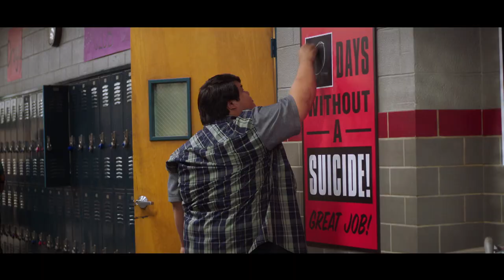'Heathers' Official Trailer | A 5-Night Binge Event Starting Thursday, October 25th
Binge it up, baby. 'Heathers' is finally premiering as a 5-night binge event starting Thursday, October 25th on Paramount Network.

Starring Grace Victoria Cox as Veronica Sawyer, James Scully as JD, Melanie Field as Heather Chandler, Brendan Scannell as Heather Duke, and Jasmine Mathews as Heather McNamara.

Heathers is an hour-long pitch-black comedy anthology set in the present day, based on the 1988 cult classic film of the same name. The much-anticipated reboot perfectly blends drama, love, rivalry, and comedy into a modern-day masterpiece.